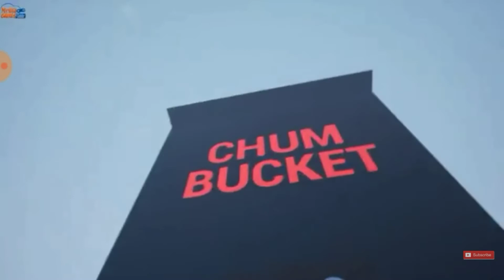Defeats of My Favorite Villains Part XXX